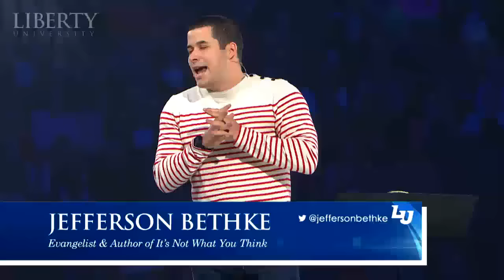Jefferson Bethke - Liberty University Convocation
On October 23rd, 2015, at Convocation, North America’s largest weekly gathering of Christian students, Jefferson Bethke spoke to students about having total dependence on God. Jefferson encouraged students to get to know Jesus, instead of learning a list of rules.

Jefferson Bethke is an author and spoken word poet whose Youtube videos have been viewed millions of times across the globe.

X → @LibertyU